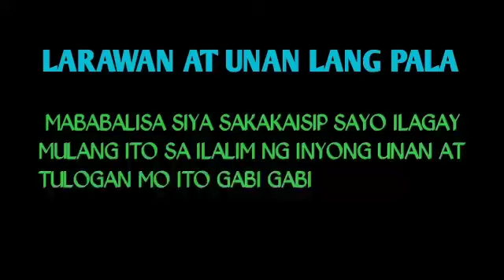MABABALISA SIYA SAKAKAISIP SAYO ILAGAY MULANG ITO SA ILALIM NG INYONG UNAN